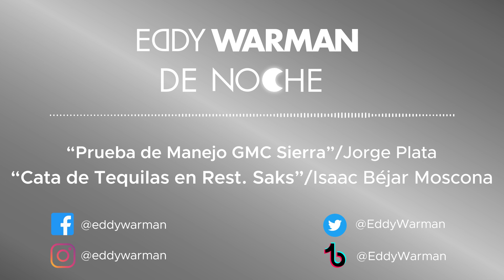PODCAST Prueba de manejo GMC Sierra; cata de tequilas en rest. Saks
Jorge Plata, Director de Mercadotecnia de General Motors de México, nos invita a realizar una prueba de manejo de la nueva GMC Sierra; Isaac Béjar Moscona, socio fundador de restaurantes Saks, nos invita a realizar una cata de tequilas en su cava de más de 5000 botellas, todo esto y más con Eddy Warman de Noche.